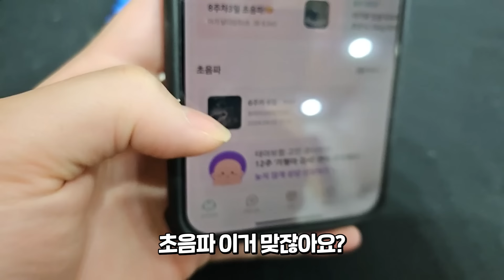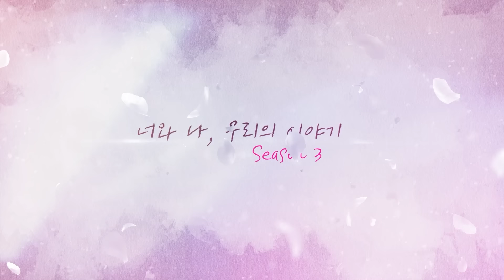드릴 말씀이 있습니다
광고 및 각종 영상문의